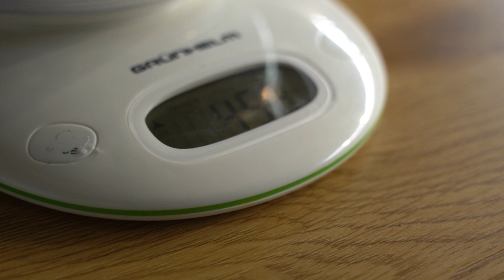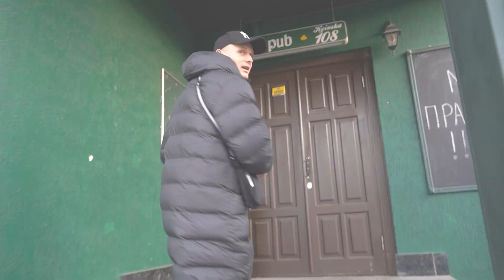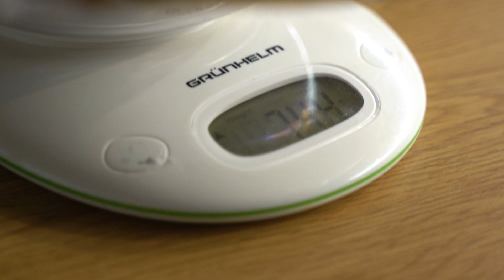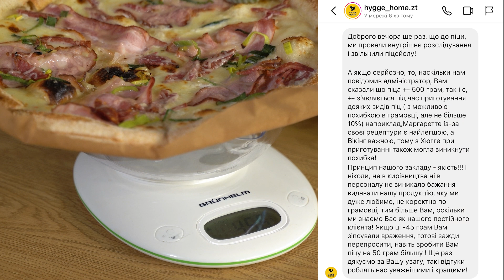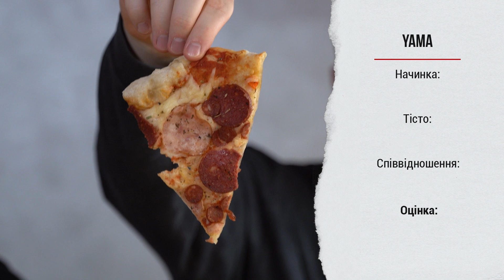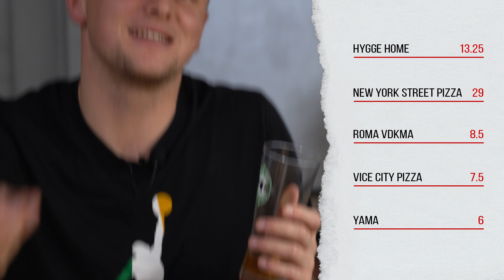Шукаємо НАЙСМАЧНІШУ ПІЦУ в Житомирі /RomaVdoma/YAMA/HYGGE/NewYorkStreet/VICECITY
💪🏼Всім привіт.
🫂З першу, хочу подякувати Вам за те, що підтримуєте наш канал та підказуєте як покращити ролики.

Сьогодні ми з Кирилом тестуємо піцу з шести закладів.
Оцінюємо якість приготування та чи не обдурюють нас в заявленій вазі, це ви побачите згодом.